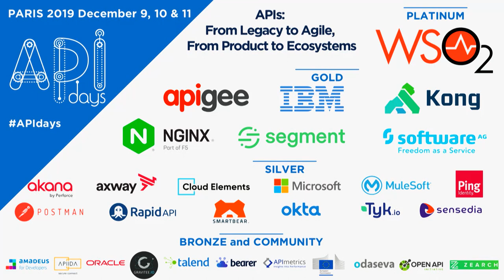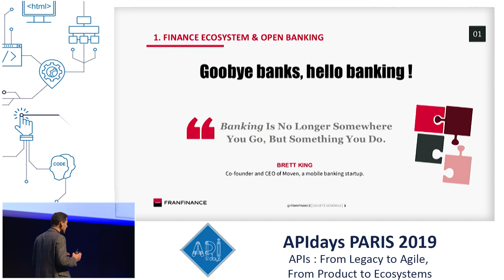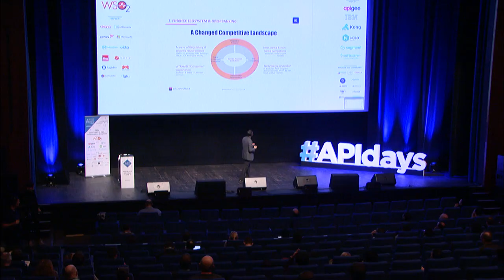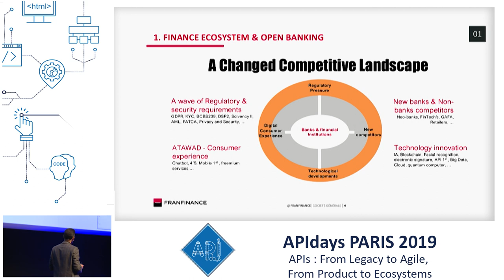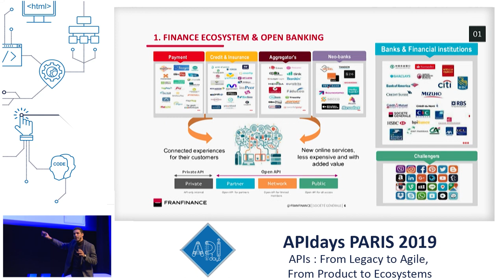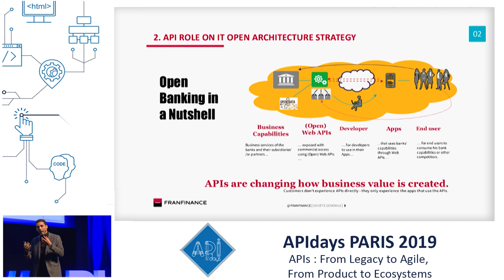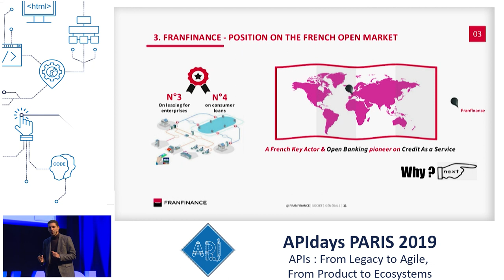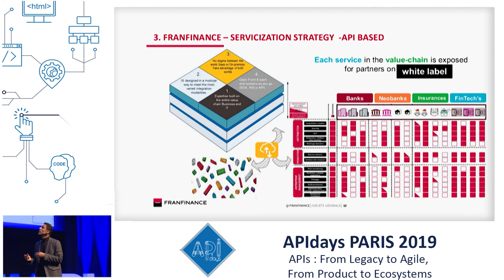APIdays Paris 2019: APIs and Open Banking Strategy, Nouamane Cherkaoui, CIO @ Societe Generale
How APIs empower the Open Banking Strategy – Credit As Service at Franfinance
Nouamane Cherkaoui, CIO @ Societe Generale Franfinance